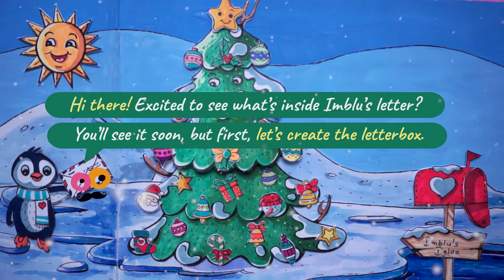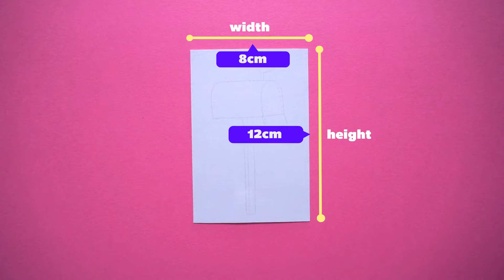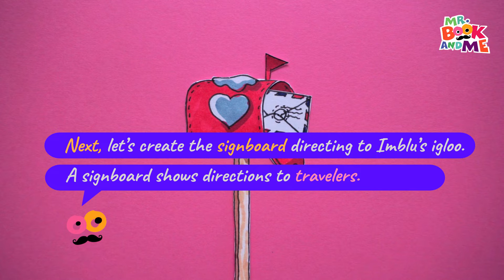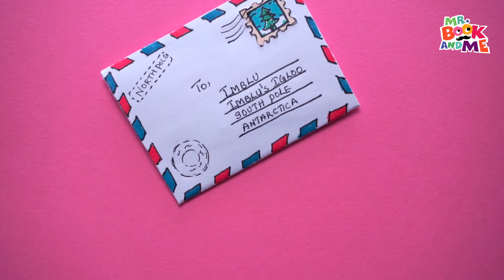Mr Book and Me - Imblu's X'mas trip - Uncle Pinkle’s letter (Episode -11)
Imblu’s excitement is at its peak when he reads the letter from Uncle Pinkle. What’s so special about the letter and what does Uncle Pinkle want from Imblu? Peep in people!

00:00 - Title song
00:57 - Drawing the letter box
01:49 - Coloring the letter box
04:17 - Envelope design
05:06 - Signboard making
05:45 - Wooden signboard coloring
06:14 - Fixing the post box
07:05 - Reading the letter
09:56 - Creating the letter

about us

Mr. Book and Me is a creative book series crafted specially for kids to help them learn the art of drawing, coloring and articulating storyboards. This is a first of its kind learning approach that makes drawing fun and adventurous in a story-telling mode.

Imblu’s Xmas Trip is the first book launched in the book series which features Imblu – a peppy little penguin, who lives in an igloo, with a strong desire for traveling. He gets an invitation from his uncle to celebrate Xmas and the story revolves around adventures that he experiences en route to his uncle’s house.